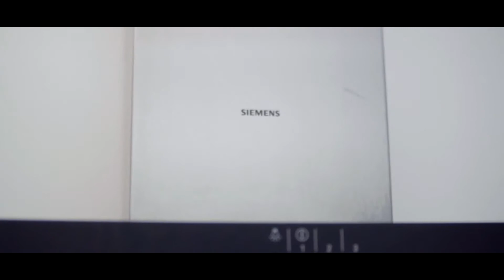2 bed luxury apartment Praia da Luz